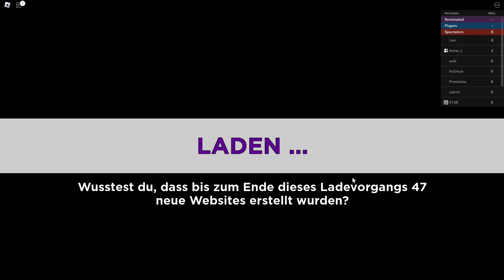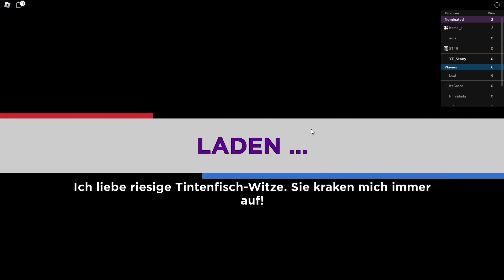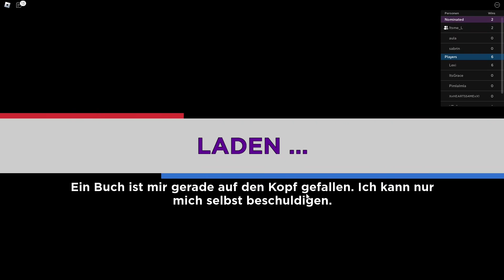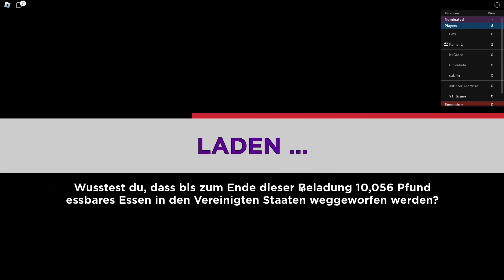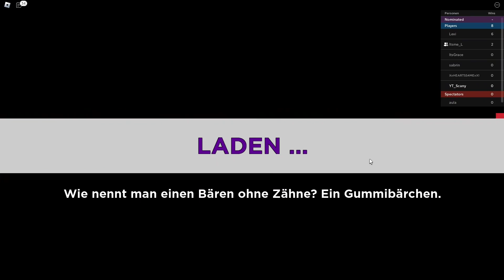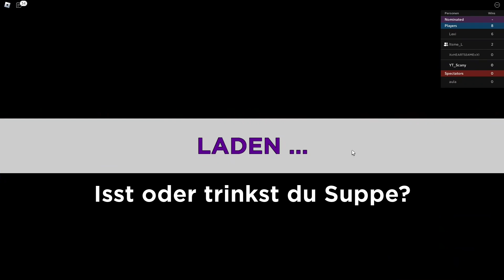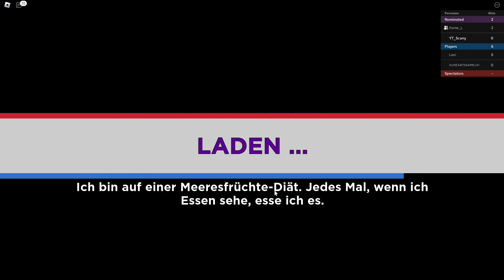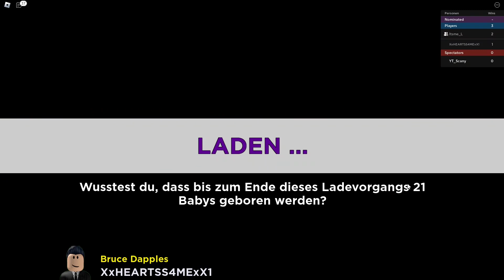Ich verzichte aufs Finale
Hallo schön das du rein schaust. Ich spiele hier Sims mit meiner Tochter und Roblox sowie Fall Guys findest du hier auf dem Kanal.
Um kein Video mehr zu verpassen ist doch klar mir ein ABO zu verpassen.

Hier ist auch der passende Discord- Kanal ➤ Für alle Sims fans

Sims 4 Spiele:

Erweiterungs -Pack
Gameplay-Pack
Accessoires- Pack
werden ständig nachgekauft.

Des weiteren werden noch

- Roblox
-Fall Guys

gespielt.

Aufnahmeprogramm : OBS
Schnittprogramm : Shotcut
Intro / Outro : Canva

Euer Scany